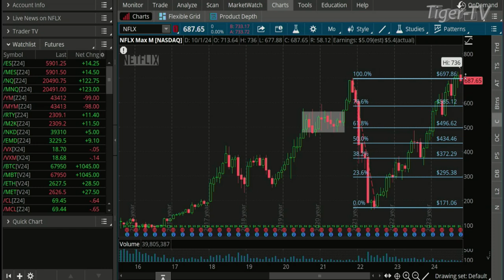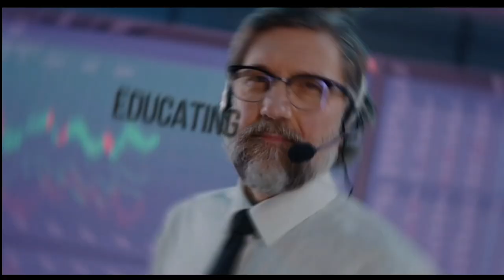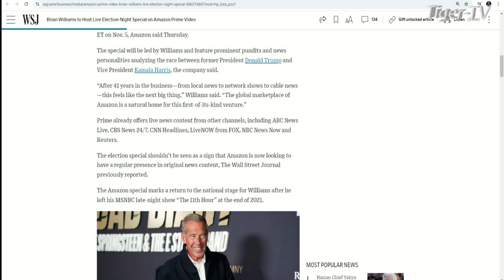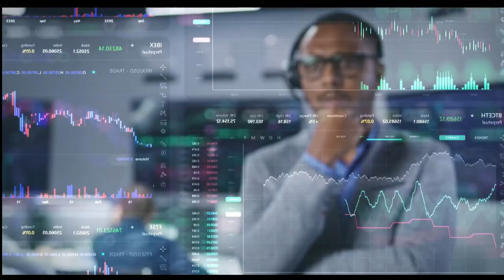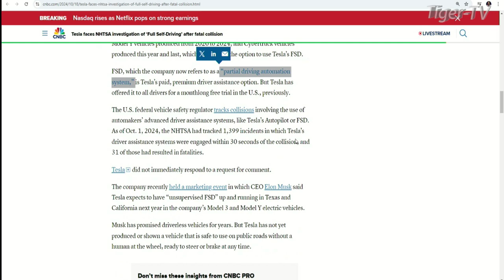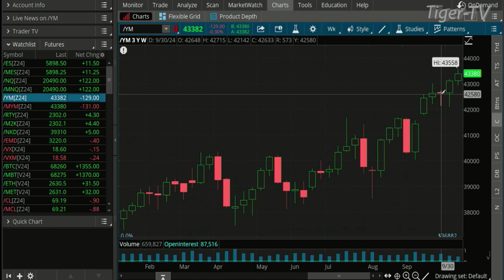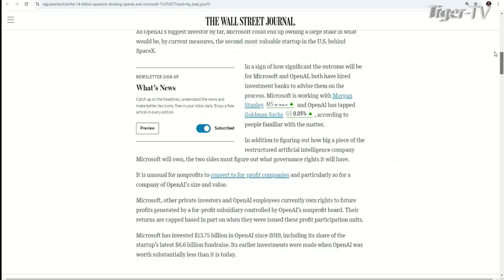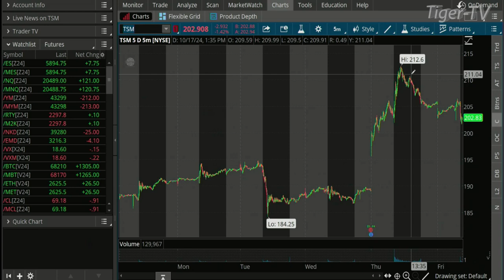October 18th, The Morning Market Kickoff on TFNN - 2024